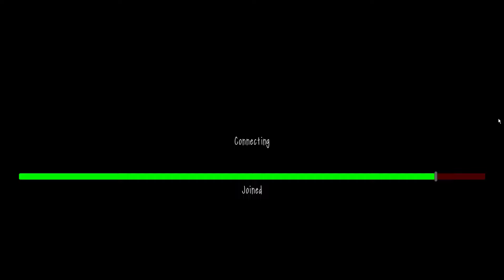SlendyTubbies Growing Tension V2.46 Beta - Castle Front |47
47. Castle Front V2.46 Beta

SlendyTubbies Growing Tension V2.46 Beta (Attention, here is only the latest version)

00:00 Menu

00:15 10 Custards Remaining
00:26 9 Custards Remaining
00:46 8 Custards Remaining
00:51 7 Custards Remaining
01:09 6 Custards Remaining
01:15 5 Custards Remaining
02:12 4 Custards Remaining
02:21 3 Custards Remaining
02:30 2 Custards Remaining
03:05 1 Custards Remaining
03:10 0 Custards Remaining

03:48 Preview

04.04.24